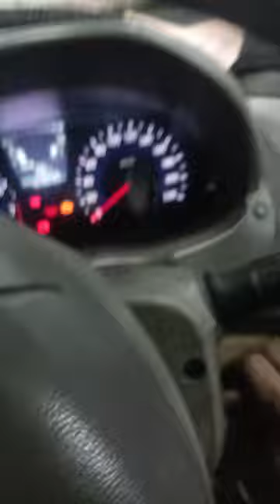Vlog Today Work Hyundai Accent Replacement Head gasket 2012+13-14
replacement gasket
how Make Timing
replacement timing chain
Hyundai Accent Replacement cam

AJ ham NY Hyundai Accent ka boht Kam Karna h or Sab is ko boht dinhan say dakhy or seekhy ok

  Nafees cars mya send chanal